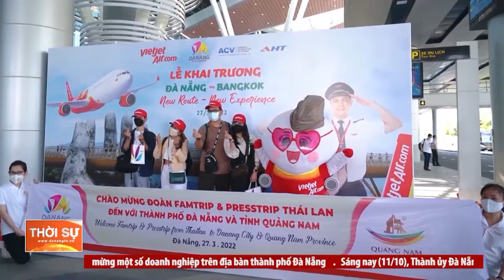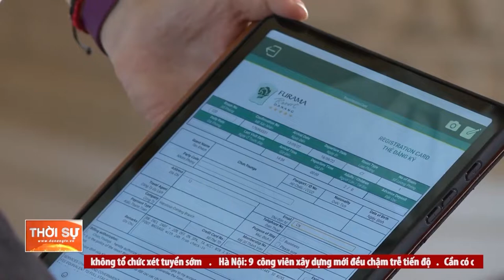ĐÀ NẴNG ĐẨY MẠNH XÚC TIẾN, QUẢNG BÁ ĐIỂM ĐẾN ĐÀ NẴNG